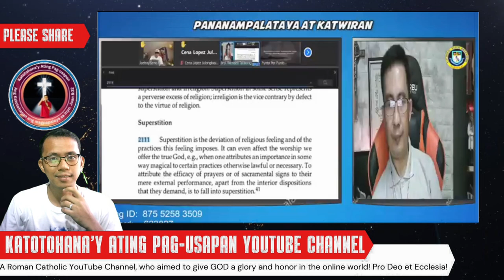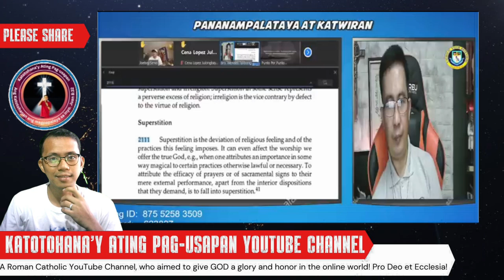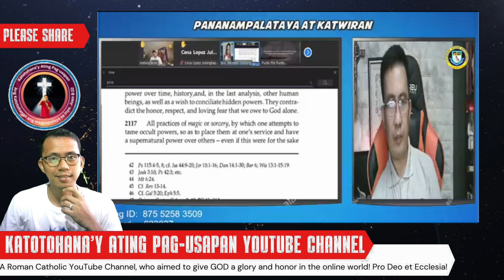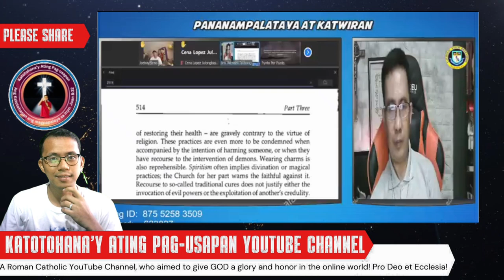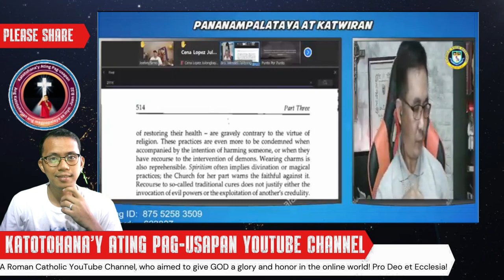Paano Papanatilihing Ligtas ang Construction Workers mula sa Occult Influences?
Sa video na ito, tatalakayin natin ang mga hakbang at mga safety measures na dapat gawin ng mga constructors upang maiwasan ang posibleng occult influences o hazards sa construction sites. Alamin ang mga best practices para mapanatiling ligtas ang iyong team mula sa mga hindi kanais-nais na espiritwal na panganib.